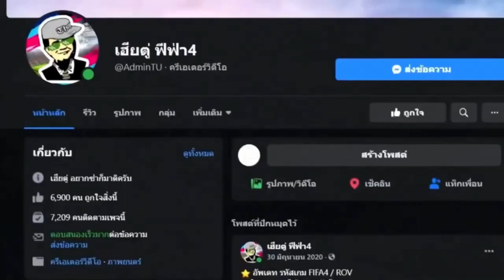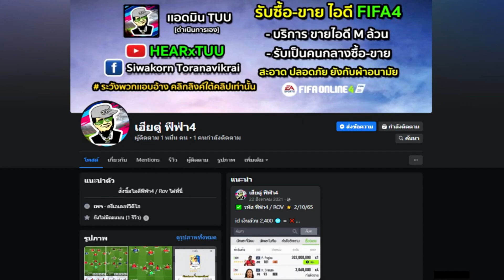FIFA4 ฟูลทีมบาเยิน 54,000 ล้าน งบเสริมทีม 3,500 m /เลวาน/นาบี้/มูลเลอร์ [ ฟีฟ่า4 ขายไอดี ]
สรุปหนัง สปอยหนัง สปอยหนังเก่าๆ สปอยอนิเมะ เล่าหนัง สปอยหนังบอล สปอยยับ จัดทีม ฟีฟ่า4 รีวิวเเผน แพ็คฉลองปีใหม่ เฮียตู่ เเผนfifa4 สปอยหนังฟุตบอล ฟีฟ่า ฟีฟ่า4 ฟีฟ่ ออนไลน์4#ฟีฟ่า2019#fifaonline4#fifaonline4แผน#fifaonline4อัพเดทใหม่fifaonline4จัดทีม fifaonline4manager fifaonline4HOT fifaonline4hot fifaonline4มือถือ fifaonline4managerแผน fifaonline4managerนักเตะ fifaonline4manager4123 fifaonline4managersuperchampion fifaonline4แผนmanager fifaonline4แผนทะลุช่อง fifaonline4แผนเปิดโหม่ง fifaonline4แผน11 fifaonline4แผนcruzsave fifaonline4แมนยู fifaonline4ลิเวอร์พลู fifaonline4แนะนํานักเตะ fifaonline4แนะนํานักเตะcf fifaonline4แนะนํานักเตะhot fifaonline4แนะนํานักเตะlb fifaonline4แนะนํานักเตะlw fifaonline4แนะนํานักเตะcdm fifaonline4แนะนํานักเตะmanager fifaonline4แนะนํานักเตะกองกลาง fifaonline4แนะนํานักเตะrb fifaonline4แนะนํานักเตะcm fifaonline4แนะนํานักเตะกองหลัง fifaonline4แนะนํานักเตะกองหน้า fifaonline4จัดทีม1000m fifaonline4จัดทีม100m fifaonline4จัดทีม500m fifaonline4จัดทีม200m fifaonline4จัดทีมลิเวอร์พูล fifaonline4จัดทีมแมยู fifaonline4จัดทีม300m fifaonline4จัดทีม400m fifaonline4จัดทีม600m fifaonline4จัดทีม700m fifaonline4จัดทีม800m fifaonline4จัดทีม900m fifaonline4จัดทีมลงแรงค์ fifaonline4จัดทีมงบน้อย fifaonline4จัดทีมบาซ่า fifaonline4จัดทีมบราซิล fifaonline4จัดทีมมาดริด fifaonline4จัดทีมมิลาน fifaonline4เปิดแพ็คicon fifaonline4เปิดแพ็คล่าสุด fifaonline4เปิดแพ็คhot fifaonline4เปิดแพ็คได้ตํานาน fifaonline4เปิดแพ็คcoc fifaonline4เปิดแพ็ค19tots fifaonline4เปิดแพ็ค20tots fifaonline4เปิดแพ็ค19toty fifaonline4เปิดแพ็ค20toty fifaonline4เปิดแพ็คtots fifaonline4เปิดแพ็คtoty fifaonline4เปิดแพ็คtc fifaonline4เปิดแพ็คgr fifaonline4เปิดการ์ด fifaonline4เปิดการ์ดhot fifaonline4เปิดการ์ดicon fifaonline4เปิดการ์ดดอง fifaonline4ดองการ์ด ดองการ์ดทําทีม ดองการ์ดfifa4 fifaonline4ฟูลทีม fifaonline4เปิดกล่อง fifatargrean fifaท้าเกรียน fifaวัดเดอะฟัก fifaวิธีหาเงิน fifaตีบวก fifa4ตีบวก fifa4หาเงิน fifaหาเงิน fifawatafak สรุปหนัง สปอยหนัง สปอยหนังเก่าๆ สปอยอนิเมะ เล่าหนัง สปอยหนังบอล สปอยยับ สปอยหนัง,สปอยอนิเมะ,สปอยหนังผี,สปอยการ์ตูน,สปอยหนังซอมบี้,สปอยยับ,สปอยหนังโรคจิต,สปอยดาบพิฆาตอสูร,สปอยparasite,สปอยหนังสย่องขวัญ,สปอยโจ๊กเกอร์,สปอย กระดานพระเจ้า,สปอย ขาโหดมาเคาะถึงบ้าน,สปอย ขุนพันธ์,สปอย ข้อสอบ,สปอย ข้าคือฮีโร่,สปอย ข้ามเวลา,สปอย ขุนพันธ์2,สปอย คืนล้างบาป,สปอย คิงแมน2,สปอย คิงแมน,สปอย คืนล้างบาป 2,สปอย คิงดอม,สปอย คิริโตะ,สปอย คนใหญ่ไอริช,สปอย คิงแมน3,สปอย คอนสแตนติน,สปอย คุโรโกะ,สปอย จอมขมังเวทย์ 2020,สปอย จอนวิค,สปอย จูแมนจี้ 2,สปอย จอห์นวิค4,สปอย จั้มเปอร์,สปอย จูราสสิคสลับหน้าล่าล้างโลก พากษ์ไทย เต็มเรื่องสลับหน้าล่าล้างโลก face offสปอย ฉลาดเกมโกง,สปอย ชีพอมตะ,สปอย ชอแชง,สปอย ชินก็อตซิลล่า,
สปอย ชาลี,สปอย ชิงรักหักมงกุฎ,สปอย ชนชั้นปรสิต,สปอย ซ่อนเงารัก,สปอย ซอมบี้ที่รัก,สปอย ซอมบี้มาแล้วงับ,สปอย ซอมบี้แลนด์2,สปอย ด็อกเตอร์ สลีป,สปอย ตุ๊กตาซ่อนผี,สปอย ติดสนามบิน,สปอย ตะกรุดโทน,สปอย ตอนจบ รองเท้านารี,สปอย ตอนจบ เกมรักเอาคืน,สปอย ตีสาม aftershock,สปอย ถ้ํานางนอนเมื่อเดินทางสู่จุดสูงสุด อะไรๆมันก็เปลี่ยน ยูไนเต็ด สู้สุดฝันวันแห่งชัยชนะ สปอยหนังกีฬา